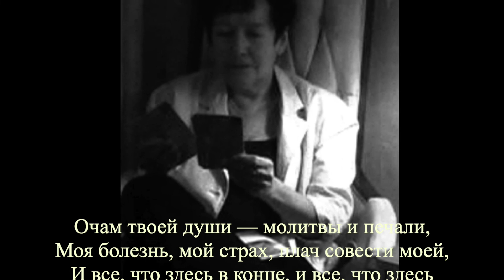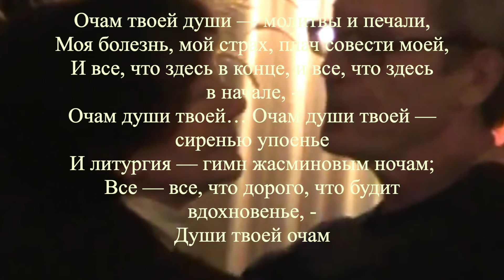AN ACTRESS OF HIS FILMS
hidden garth